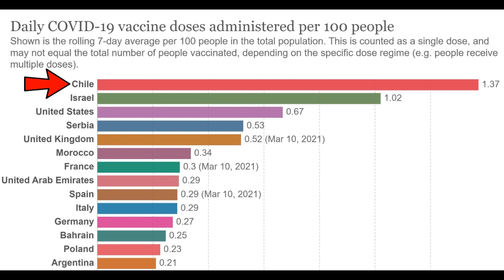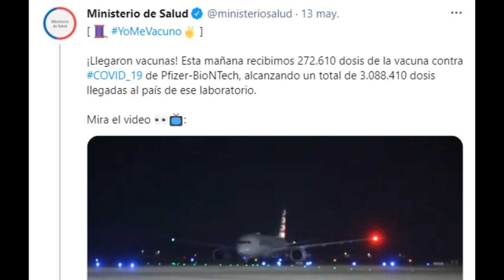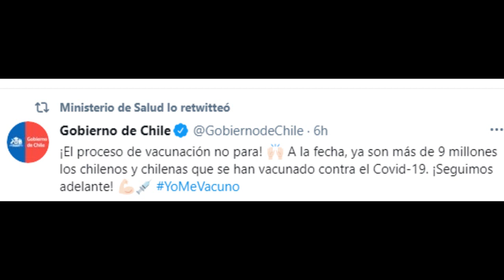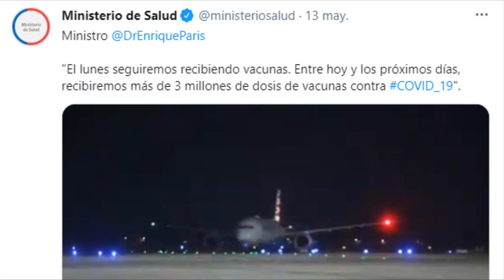Embajador Chileno Desmiente a Gobierno de Argentina 🔴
🔴 ORGULLOSAMENTE CHILENO🔴

~ Alfredomatta